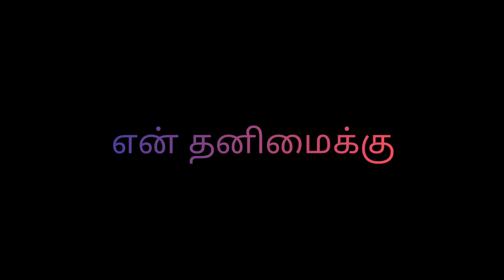தமிழ் கவிதை 3 - Tamil Kavithai | Kadhal kavithai | என்னவளுக்காக ஓர் கவிதை | Whatsapp status